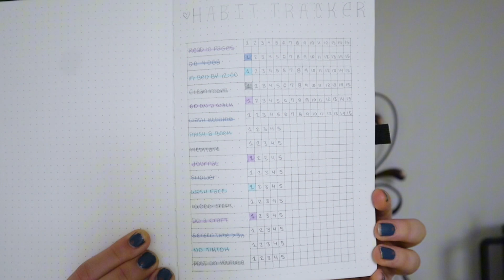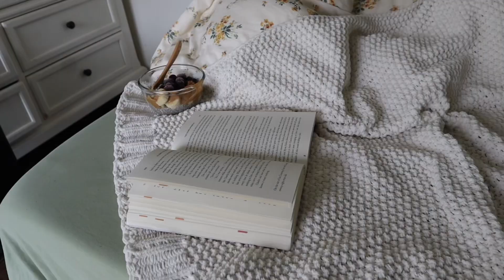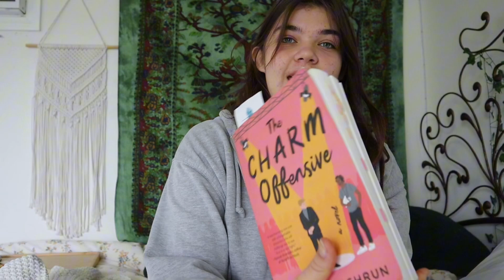Spend a productive morning with me:) vlog* (yoga, meditation, reading, journaling)